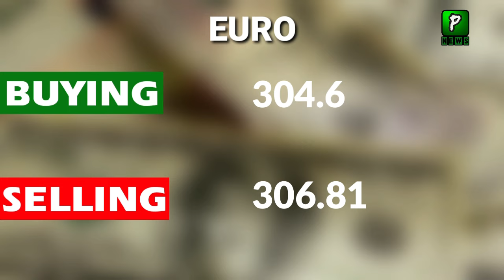Today Dollar Rate In Pakistan 12 August 2024 | Pak Dollar Market News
About Video : Today Dollar Rate In Pakistan 12 August 2024 | Pak Dollar Market News
Join Us On
ABOUT CHANNEL